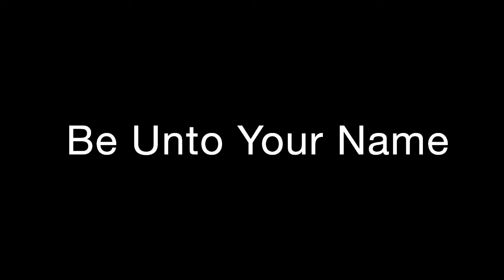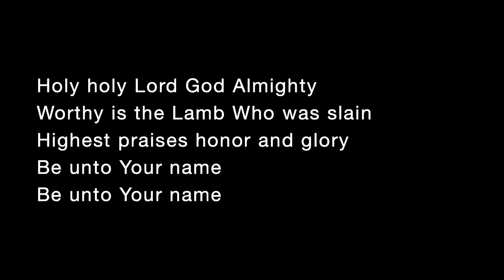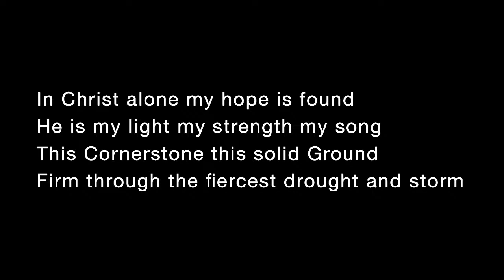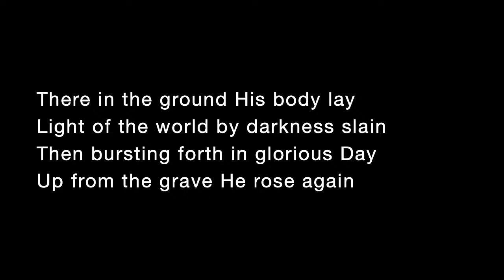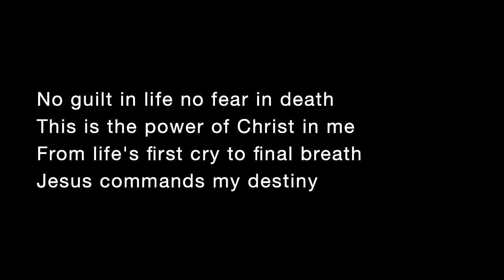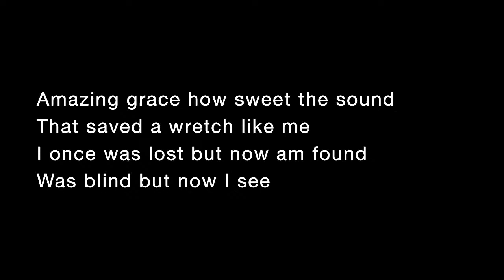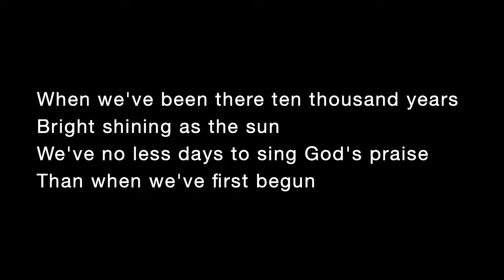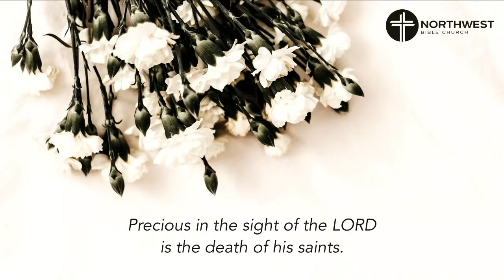Ron Plocher's Funeral Service | June 4, 2021